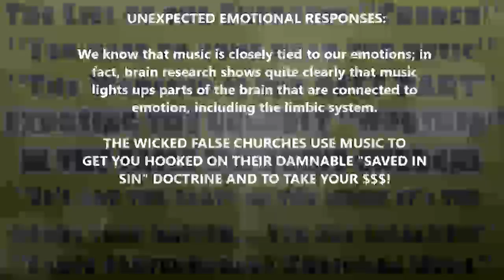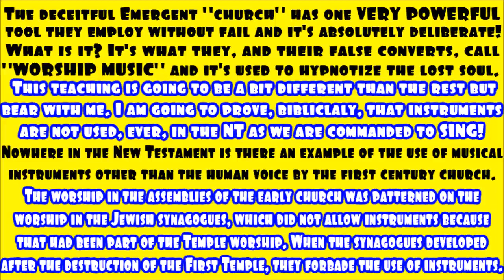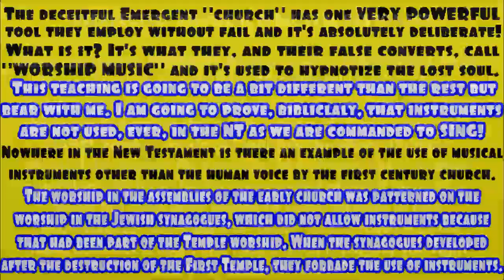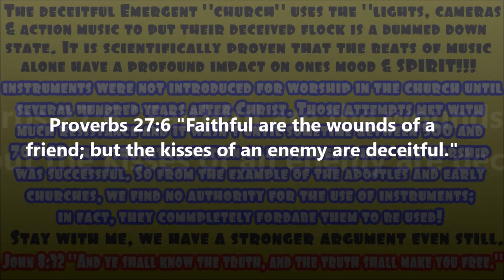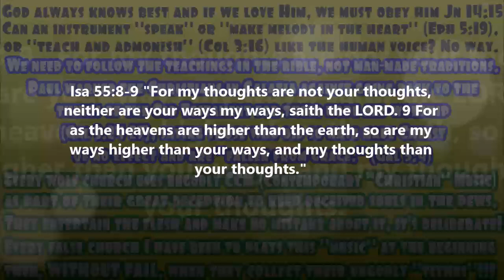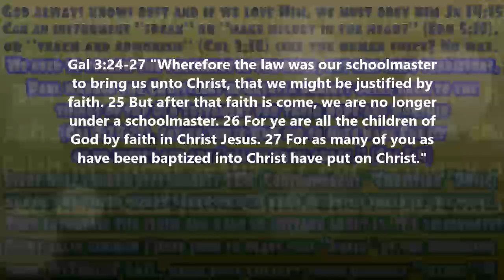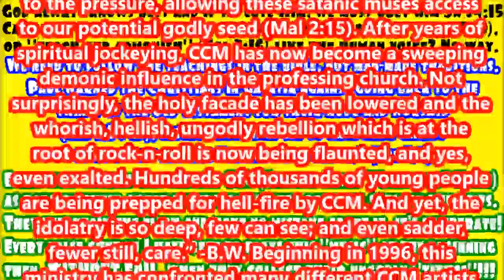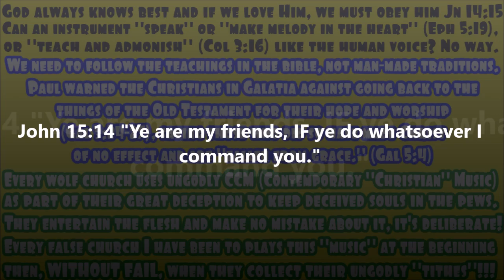The Deception of "Worship Music" in the Church - CCM - Exposing The Emergent "Church" Series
rebuking the "Main St Emergent Church" that includes "99%" of the "churches" today! Come out of this false teaching before you burn forever. Read 2nd Peter Chapter 2. A study on what REAL worship is

If you are not obeying Jesus in all things proving repentance by your works and are in one of these abominable circuses, please truly repent (confess & forsake all sin) with godly sorrow & child-like faith, humble yourself, and go to “The Way to The Cross” study

Jesus had the following messages to CHURCHES (5 of 7 churches were warned as they were in sin heading to hellfire).

A HIGHLY RECOMMEND book for Christians to read to help understand how the OT was a foreshadow of the NT and how harmonious they truly are